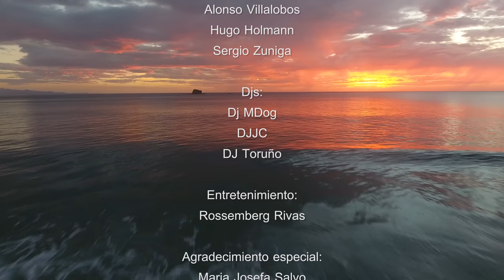Moondance 2016 4k